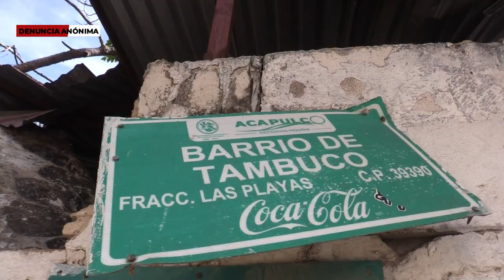RTGnoticias | No inmuta suspensión de agua en Las Playas; no la tienen desde Otis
Desde el paso del huracán Otis, la falta de agua en algunos condominios del fraccionamiento las playas  se agudizó.